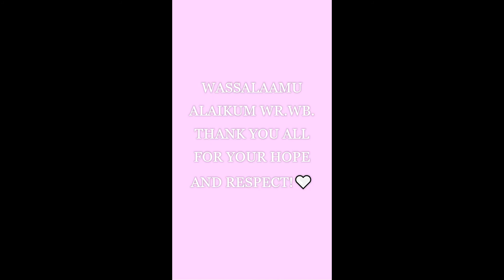welcome!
welcome video!